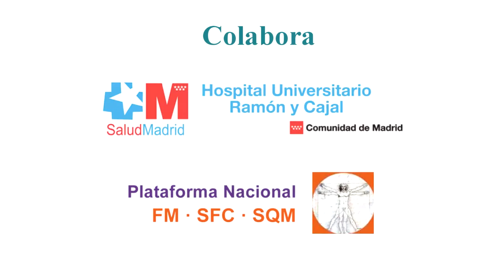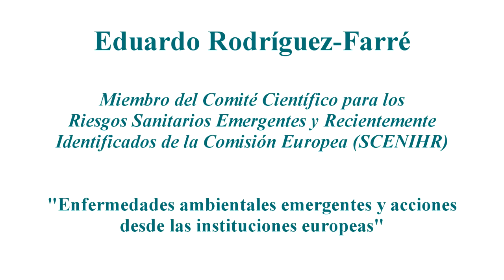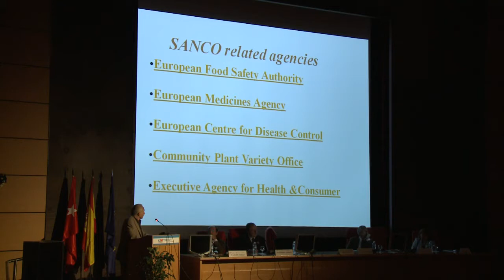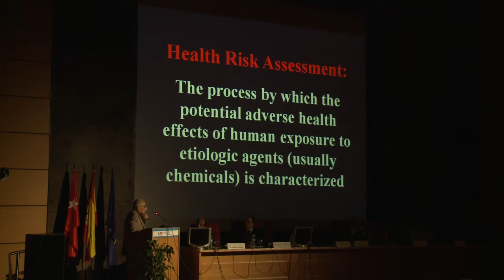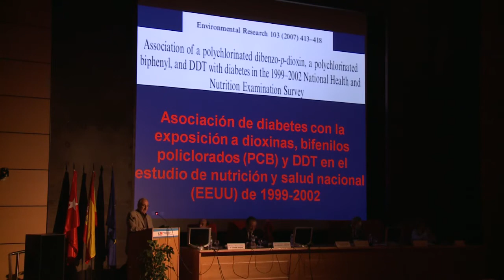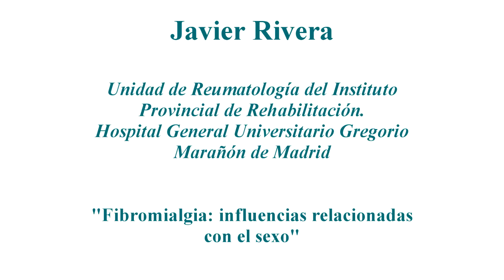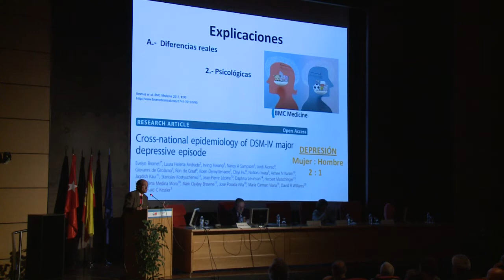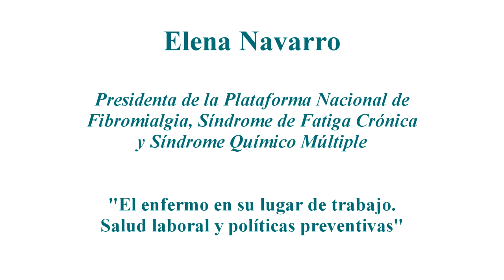LA SANIDAD FRENTE A LAS ENFERMEDADES AMBIENTALES 01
Primera parte de la Jornada "La Sanidad frente a las enfermedades ambientales.
Políticas nacionales e internacionales en materia de prevención y protección
Participan: D. Gaspar LLamazares, D. Eduardo Rodríguez-Farré, D. Javier Rivera y Dña Elena Navarro. (7 mayo de 2012)